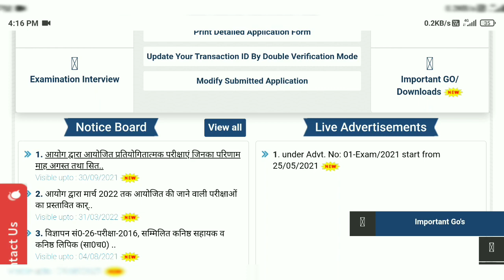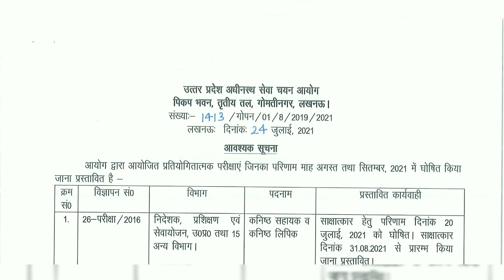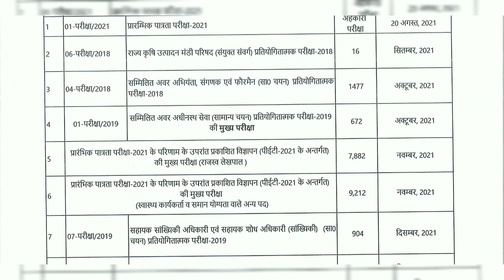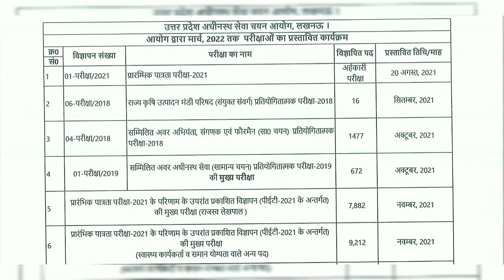UPSSSC बहुत बड़ी खुशखबरी! आयोग ने किया सभी परीक्षाओं और Result के लिए Calendar जारी 24 July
Join The YouNEXT Telegram Channel :
YouNEXT Edu

UPSSSC || PET के लिए पढ़े या VDO Re-Exam के लिए || जानिए कौन सा Exam होगा पहले :